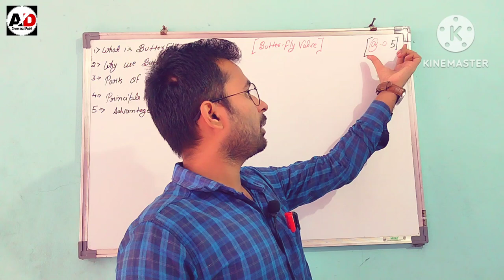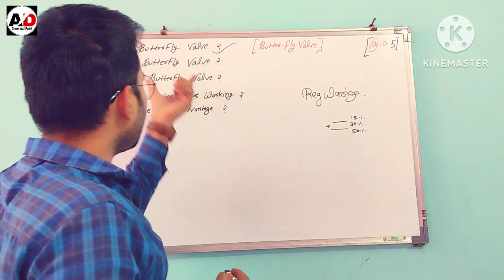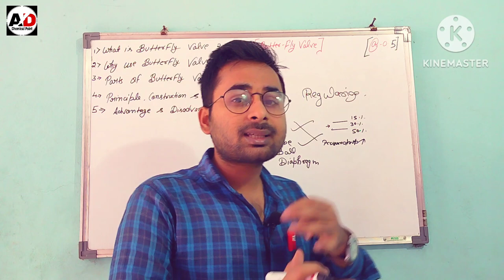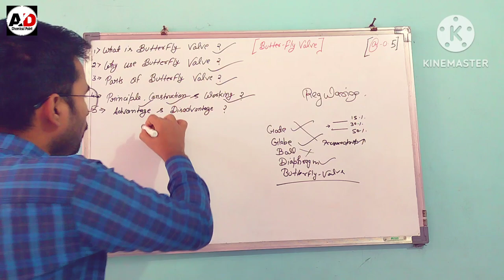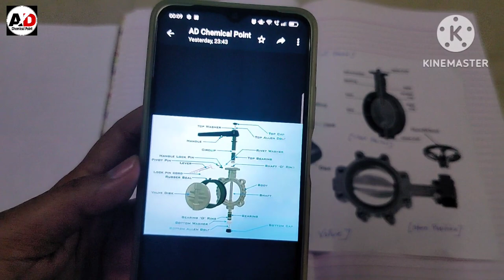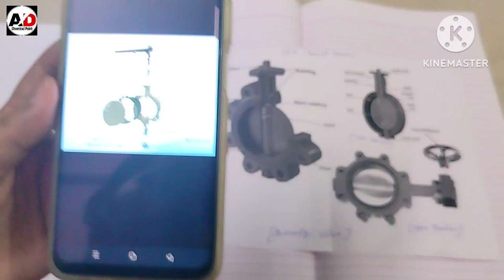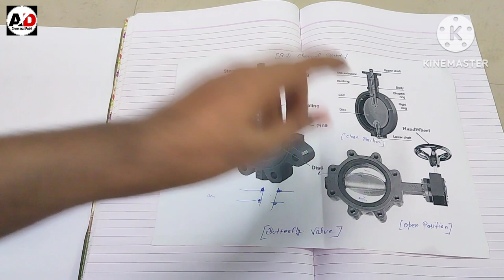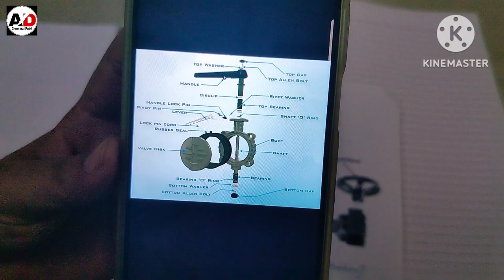What is Butterfly Valve?? Butterfly Valve in Hindi ?? Chemical Engineering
Hey my U Tube Family I hope you well In this video we cover about that Briefly Valve and also discuss about briefly about it .like

1:- What is Butterfly Valve ?? in Hindi
2:- Principal, construction and Working of Butterfly Valve ??
3:- Where are uses  ??
4:- Briefly discuss about butterfly parts
5:- Advantage and disadvantage of Butterfly Valve ??
6:- Butterfly Valve kya hota hai ??
7:- Butterfly Valve ka use kha kerte hai ??